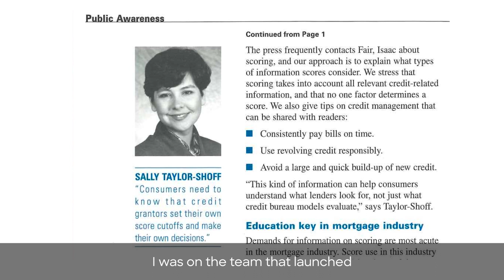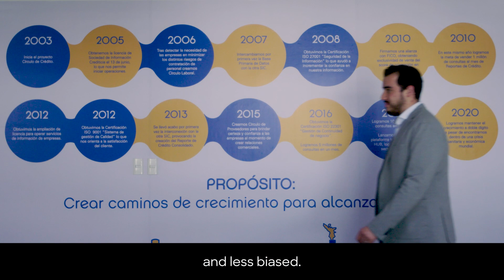FICO International Womens Day: Breaking the Bias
FICO's credit scoring, launched in the ‘60s, helped level the playing field for women when it came to getting loans for homes and cars. On International Women’s Day, see how a little data science for good is helping people get the credit they need.